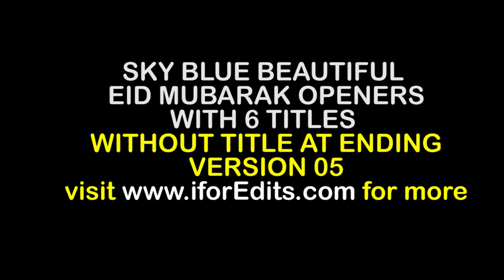6 SkyBlue Eid Mubarak - Ramadan Royalty Free OPENERS - INTROS | FREE TO USE | iforEdits